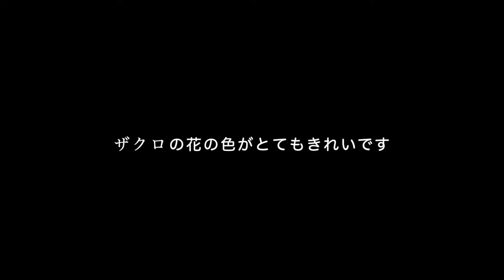ザクロの刺繍 / Hand embroidery : Pomegranate【無印良品のマイバックに刺繍してみた2/2】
刺繍の動画は週２回更新（水・日）を予定しています。
時々、思いつきで違う曜日に更新することもあります。

刺繍は2020年から始めました。
まだまだわからないことだらけなのですが、刺繍がとても楽しいので
みなさんが自分も何かをつくってみようかなと
つくりはじめるきっかけになる動画をつくれたらうれしいです。

今日は無印良品のマイバックに刺繍をしてみました
シンプルに１つの面に１つの刺繍です
前回はマリーゴールドの刺繍をしました。
今日はザクロの刺繍です。

動画内で使ったステッチ
・ストレートステッチ
・フレンチノットステッチ
・レゼーデイジーステッチ
・サテンステッチ
・フィッシュボーンステッチ
・アウトラインステッチ
糸は基本的に３本取りで作りました
枝の部分だけ６本取りです

刺繍糸
・OLYMPUS２４７
・DMC２５番３５１
・DMC２５番４３５
・DMC２５番７４３
・DMC２５番７４５

I'm embroidery beginner. I started from 2020
I hope that you think that you want to make something after watched my video!

過去の刺繍動画はこちらから！

いろんなお花を刺繍したのでよかったらぜひご覧ください。